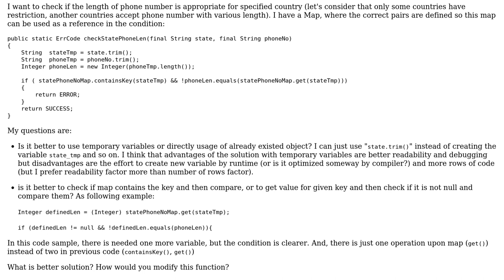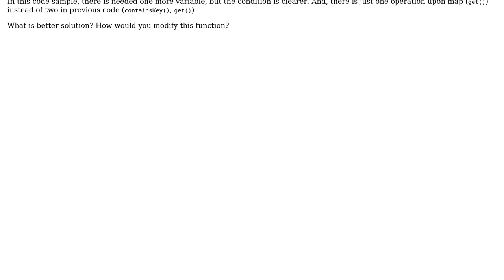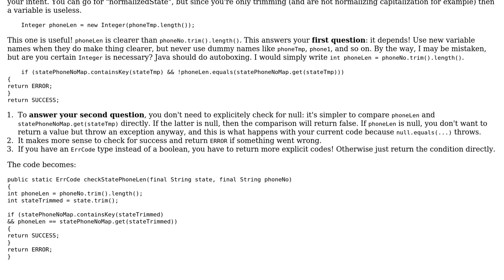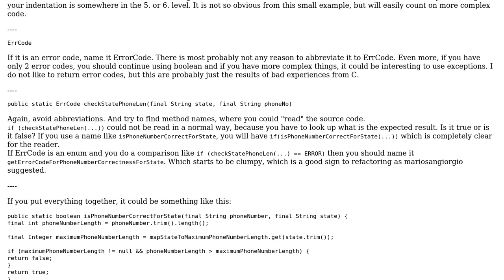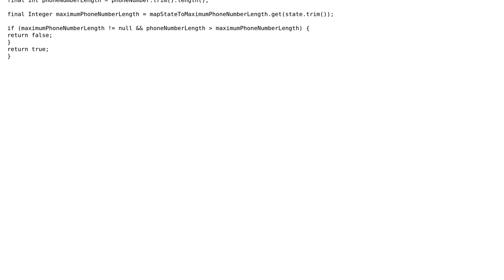Code Review: Defining of new, temporary, variables or usage of already known ones? (3 Solutions!!)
Code Review: Defining of new, temporary, variables or usage of already known ones?

With thanks & praise to God, and with thanks to the many people who have made this project possible! | Content (except music & images) licensed under CC BY-SA | Music | Images & others | With thanks to user tb user srnka user Quentin Pradet user mariosangiorgio and the Stack Exchange Network Trademarks are property of their respective owners. You are responsible for your own actions.